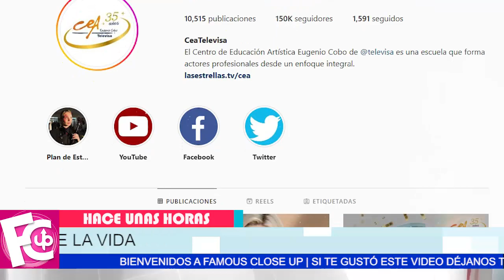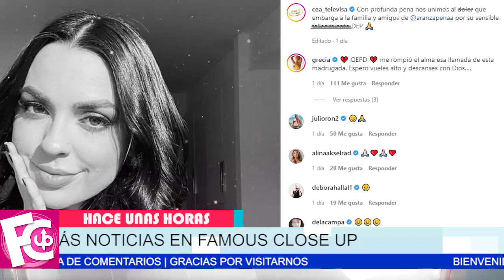🖤✝ 𝗛𝗮𝗰𝗲 𝗽𝗼𝗰𝗮𝘀 𝗵𝗼𝗿𝗮𝘀 Joven actriz de “La rosa de Guadalupe” pierde la vida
Nos unimos a la sensible pérdida de Aranza Peña, a sus cortos 25 años de edad…